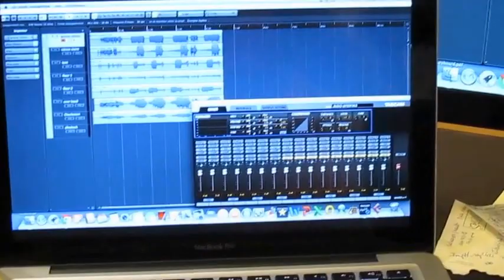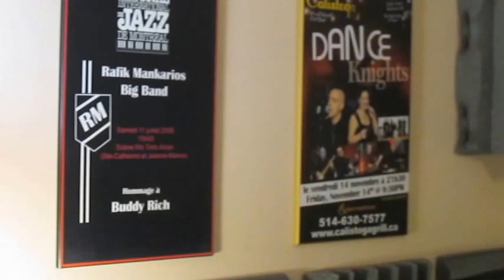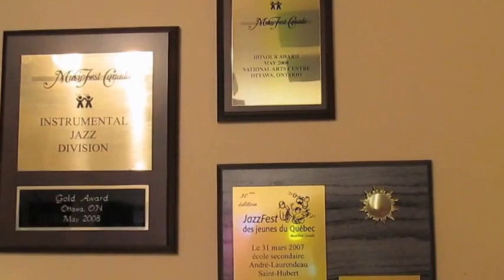My very simple home drum recording studio (Tascam US16X08 & Cubase)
All right people! This isn't the mega recording studio with killer-top-of-the-line equipment. It's my own simple, yet effective, drum recording studio in my home. I use it mostly for rehearsal and to record covers. It has always been a dream for me to do that from home!

Recording interface: Tascam US16X08
Microphones: Electro voice & AKG
Recording software: Cubase 8
Drums: Ludwig classic maple (White Marine Pearl Finish)
Music in video: Beautiful Dream (Rafik Mankarios 2013)

If you have any questions, or constructive comments, do not hesitate. If you like it give it a ''thumbs up''! Thanks!